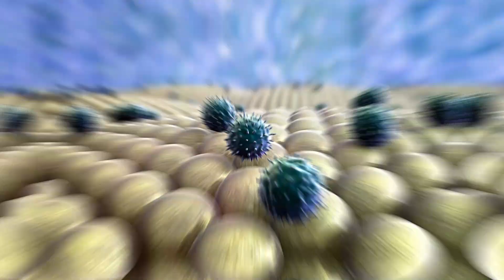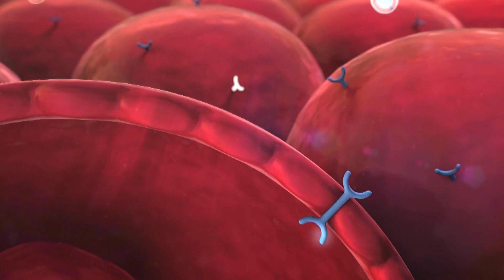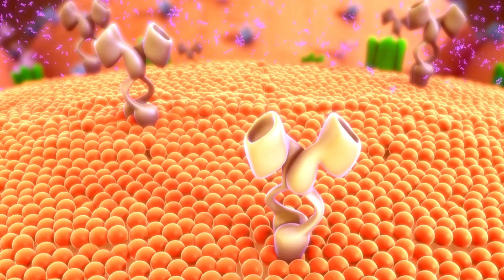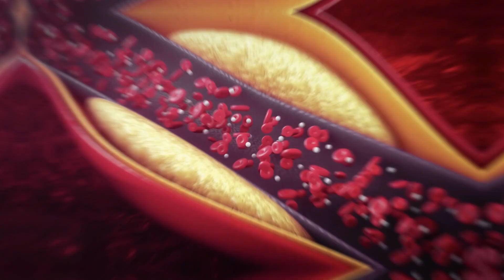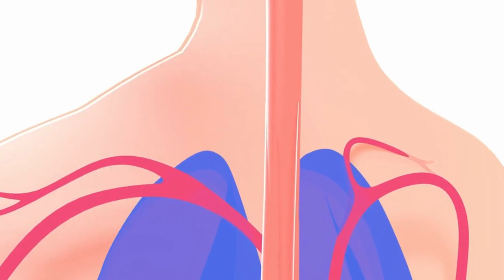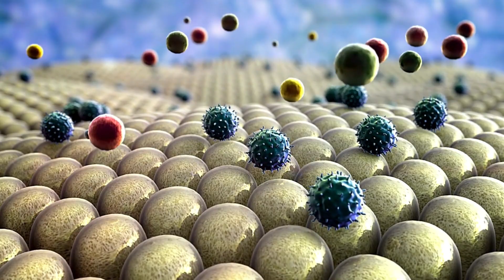This Is What Happens When You Eat Rosemary Every Day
Have you ever tried rosemary chicken and lamb? Rosemary tastes so good with your recipes. On top of that, this evergreen herb offers so many health benefits. Rosemary is a close cousin of oregano, basil, and thyme. It is, in fact, a good source of vitamin B6, iron, and calcium. Rosemary is used by several cultures in their traditional cooking.

In today’s video, we’ll be discussing what happens when you eat rosemary. Can it work as a pain reliever? What about its impact on your blood circulation and hair growth? We’ll talk about all of these AND more…

Summary:
Relief from pain
Are you always getting shoulder pain? Try including rosemary in your diet. This herb has unique pain-relieving properties.

Healthy blood circulation is very important for your health. When you have poor circulation, you will feel it in your hands and feet.

Improve your hair growth
We all want thick healthy hair. But poor diet, pollution, health issues, and other factors can significantly impact the health of your hair.

Bring your stress levels down
Stress, especially chronic stress, isn't good for you at all. It can give you a number of health issues like hypertension, diabetes and anxiety.

Reduce joint inflammation
Tissue inflammation can be a painful condition. It leads to swelling, stiffness, and pain, especially if you're suffering from conditions like rheumatoid arthritis.

Healthy brain
Rosemary has been used in traditional medicine to help improve memory. It was commonly used in ancien Rome and Greece.

Repel bugs and insects
If you’re outdoors, there’s a high chance you may come in contact with harmful insects. You wouldn’t want these harmful bugs to bite you. Rosemary oil could help you in this scenario.

Rosemary tea has certain compounds with anti-inflammatory and antimicrobial properties. These properties have polyphenolic compounds like rosmarinic acid and carnosic acid to thank.

Lower your blood sugar
High blood sugar can be detrimental to your health in the long term. If it's left untreated, it can damage your kidneys, eyes, heart and nervous system.